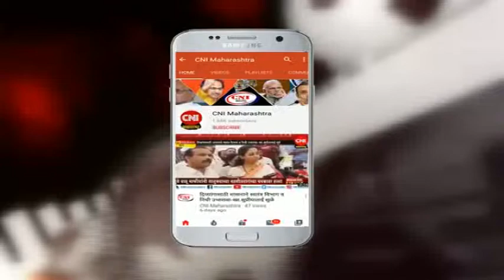नाशिक : शाँटसर्कीट मुळे लागलेल्या आगीत दुकाने जळून खाक